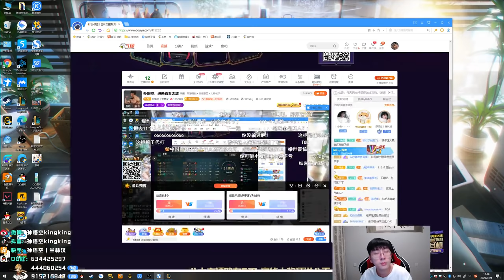【猴哥】蘭林漢悟空： 悟空VS武器 國服 峽谷之巔 蘭林漢真的是光腳的不怕穿鞋的（202000921P9）